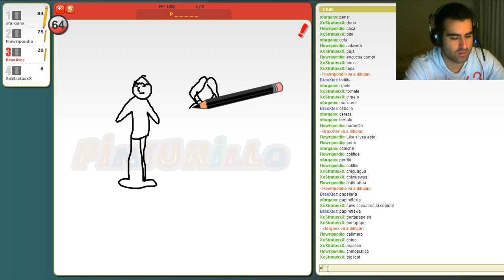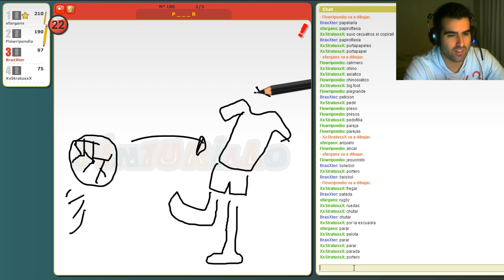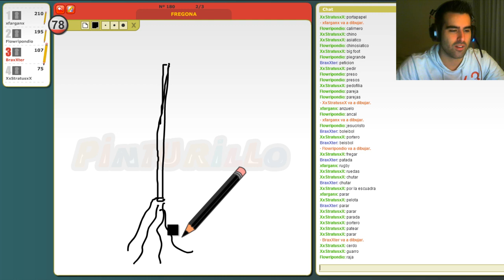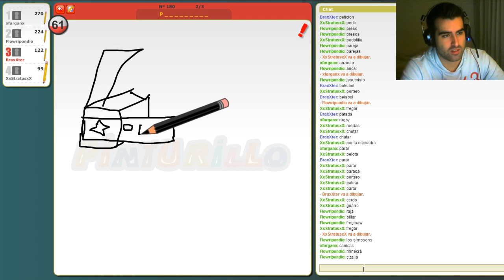ESTO ES LA P*TA RISA JAJA | PINTURILLO #1 | ME HA MOLADO! | BraxXter